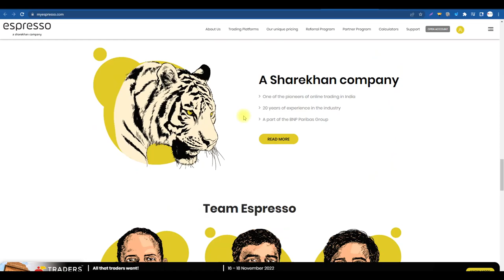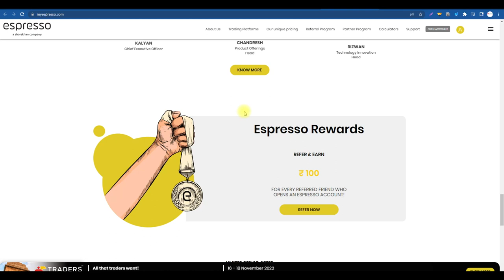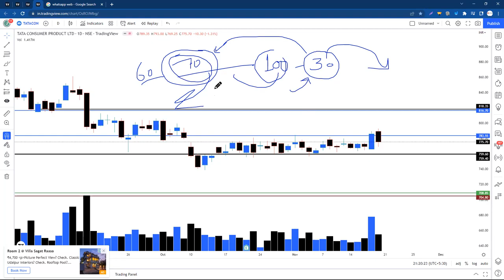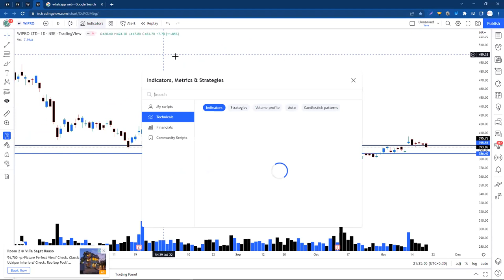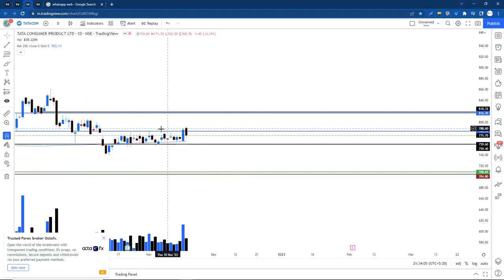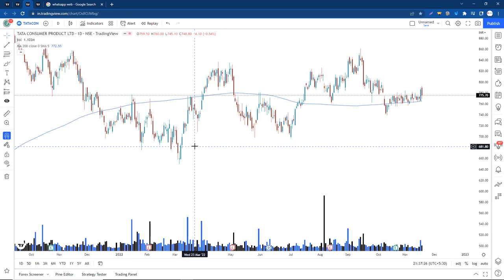Opposite Use of 200 Moving Average, My Never Failed Swing Trading Setup For Fix Income?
sideways market
zerodha
kite
beginner trading
learn trading
trading vlog